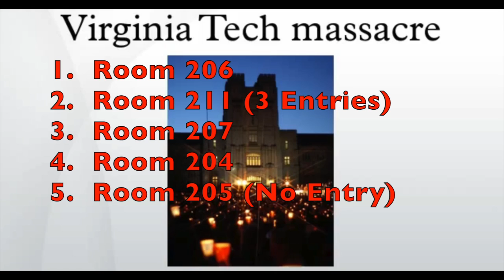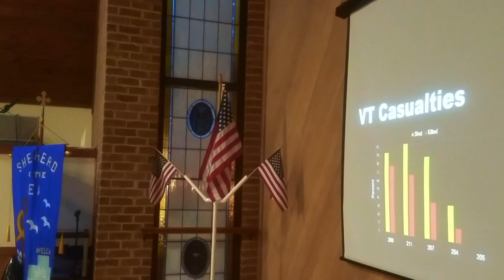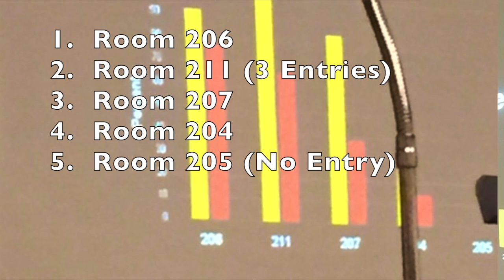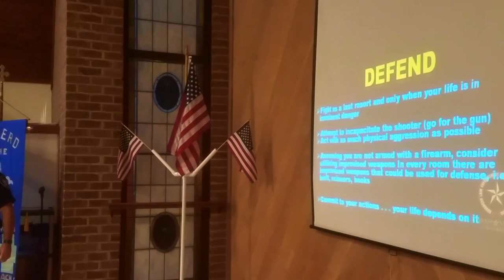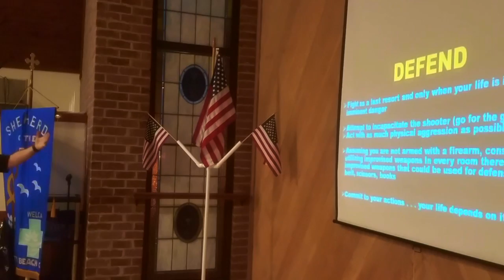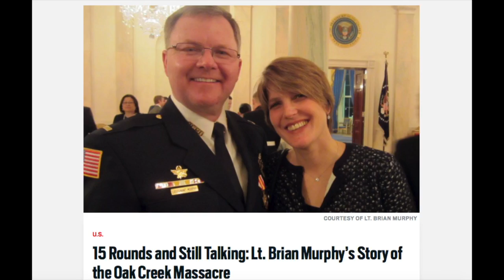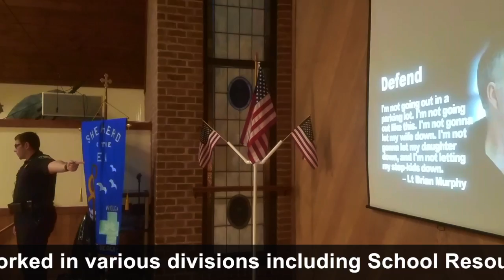Dealing With Active Shooter, Myrtle Beach Police SWAT Team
This video is about Dealing With Active Shooter, Myrtle Beach Police SWAT Team Lieutenant Eric Di Lorenzo speaks on Dealing With Active Shooter, Myrtle Beach Police SWAT Team at a March 27 Lutheran Men in Mission meeting at Shepherd of the Sea Lutheran Church, Garden City. He has been with the Myrtle Beach Police Department more than 19 years and currently serves as the Training Unit Commander. Most recently he has been selected to attend the 268th Session of the FBI National Academy.   Lt. Di Lorenzo serves as the SWAT Team’s Commander.

Lt Eric Di Lorenzo is instructor in Firearms, Patrol, Rifle, Less Lethal Munitions, Tactical Community Policing and Tactical Trauma. He is certified by ALERRT in Active Shooter response and Federal Law Enforcement Training Center as an Active Shooter Response instructor.  He has worked in various divisions including School Resource Officer, Patrol, Professional Standards Office and the Street Crimes Unit. He has an Associate’s Degree from the State University of New York Delhi in Liberal Arts and a Bachelor’s Degree in Human Services from Mount Saint Mary’s. He was introduced by Program Chairman Mike Schiffer.